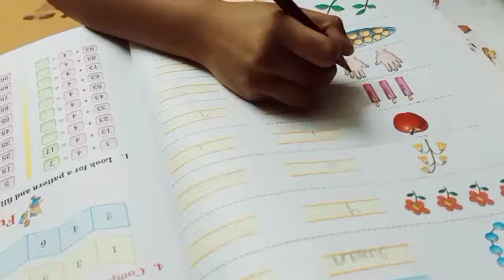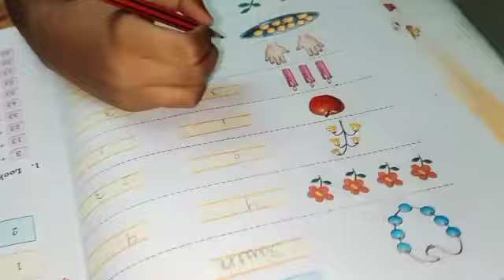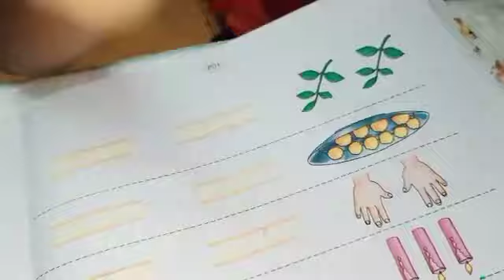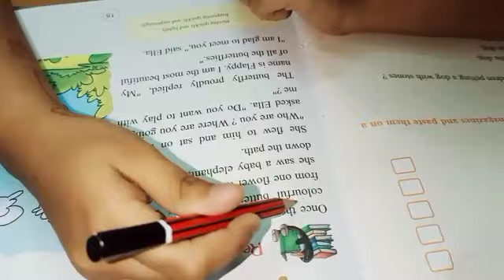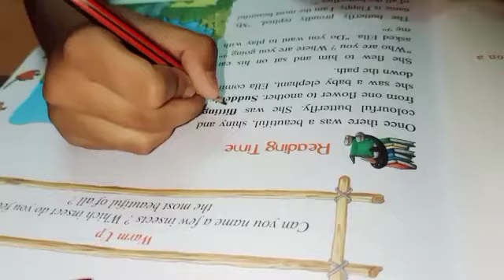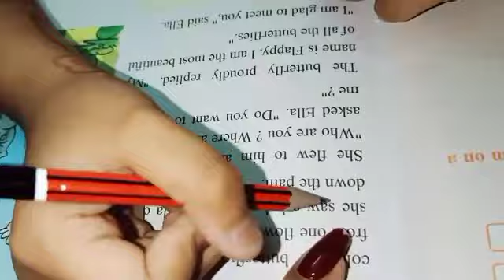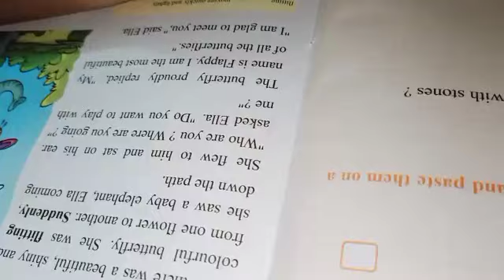देखेंगे नहीं Aditi और Nannuकी कैसी क्लास लगाई है मैंने 😂🤣nannumeena